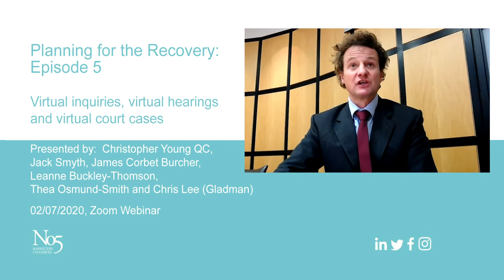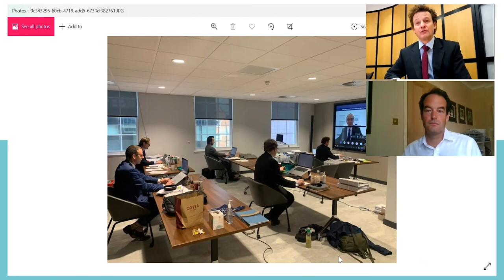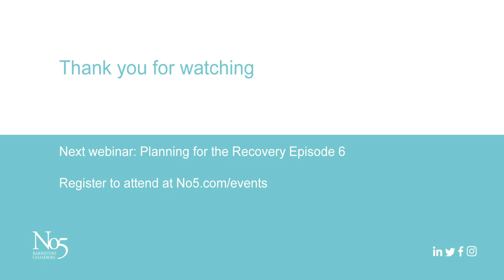Planning for the Recovery 5 - No5 Planning Group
Our panel of planning barristers from No5 have been busy since lockdown began answering a range of questions placed by clients from across the planning sector. The aim is to provide practical solutions and explore how the public and private sector can keep the planning system moving for the rest of 2020.
We have been tracking Government legislation, guidance and broader sector activity to find good examples of positive planning for the recovery.
Now, with members of the panel participating in some of the first virtual inquiries and court hearings in this brave new world, our next episode will share our experiences, discussing the process and practical realities from the front line.
The panel are Christopher Young QC, Thea Osmund-Smith, James Corbet Burcher, Jack Smyth and Leanne Buckley-Thomson.
Join our mailing list to be kept up to date with future events, podcasts and news